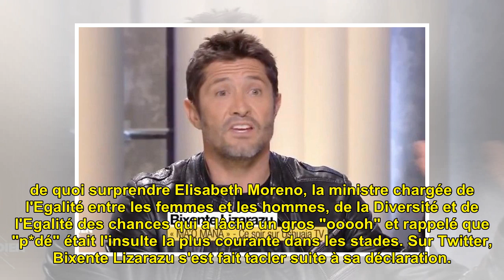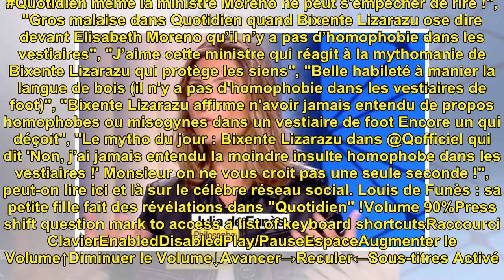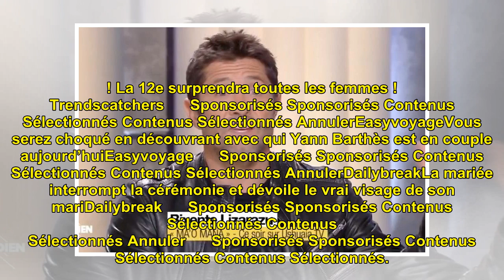Gros malaise dans "Quotidien" quand Bixente Lizarazu affirme qu'il n'y a pas d'homophobie dans ...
Gros malaise dans "Quotidien" quand Bixente Lizarazu affirme qu'il n'y a pas d'homophobie dans les vestiaires de foot !

Gros malaise dans "Quotidien" ...